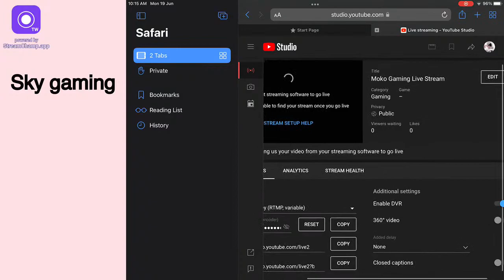Moko Gaming Live Stream